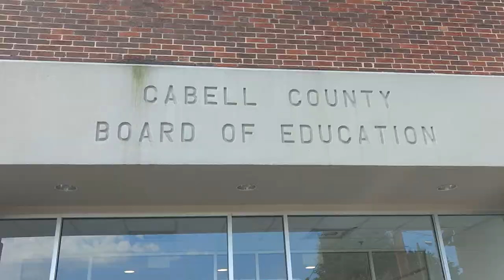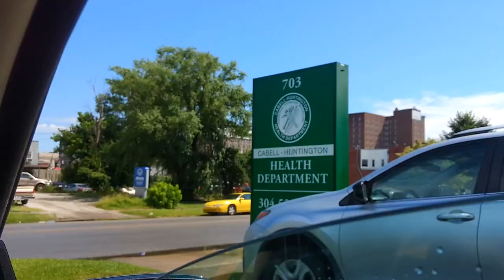Relate w Nate Cabell County BOE and Health Dept part 1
Nate travels to Huntington where he meets with the Board of Education Director and the Health Dept. Continuing on his